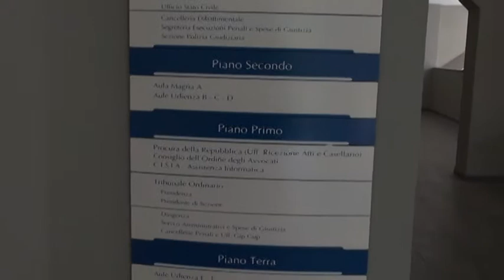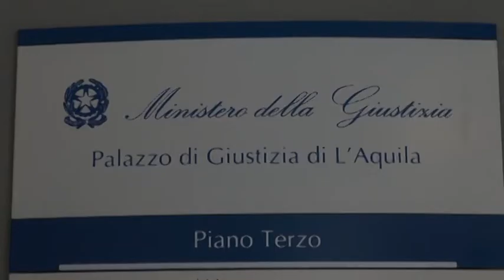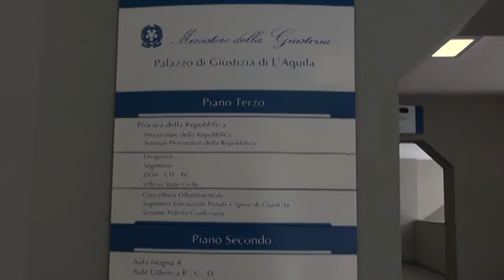Palazzo Centi concluse le indagini 22 marzo 2018